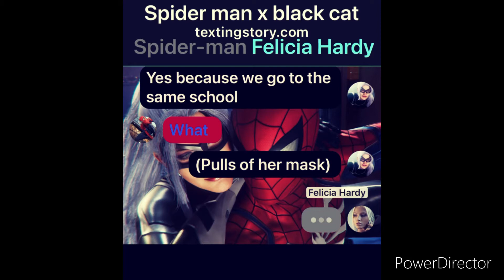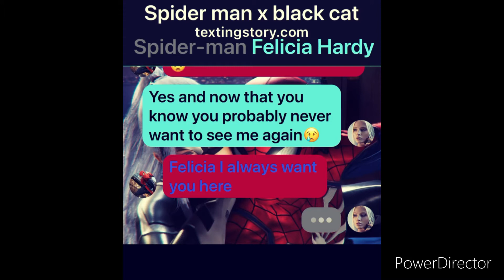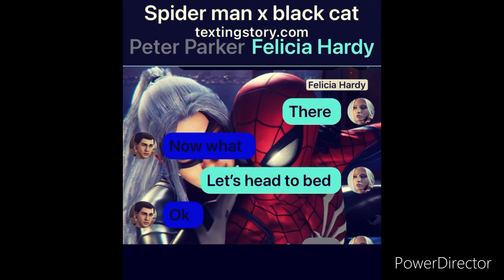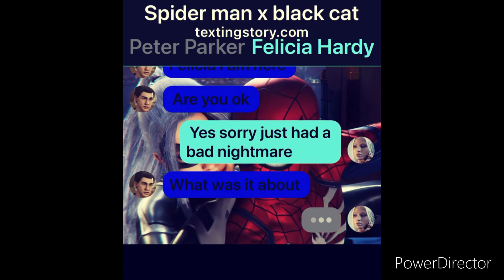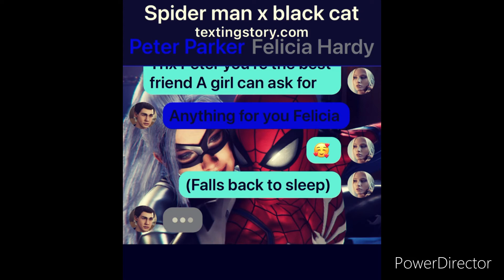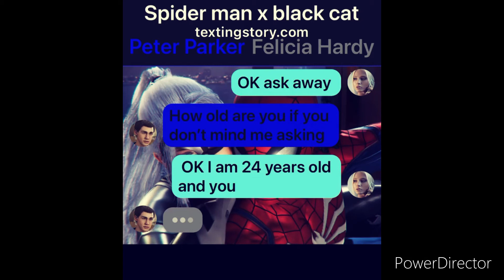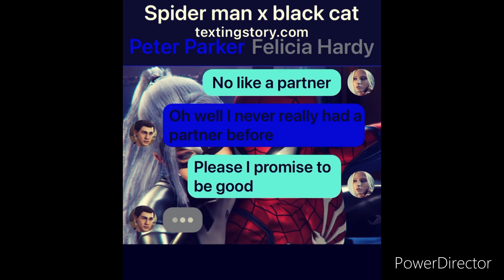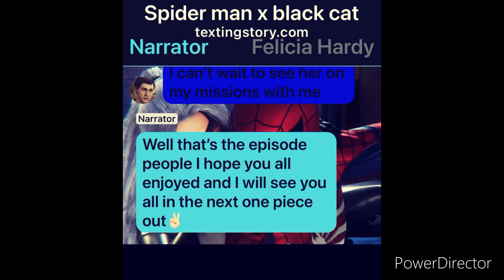Spider man x black cat (texting Story) S1E6